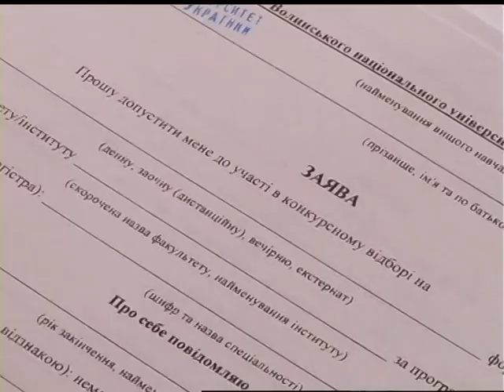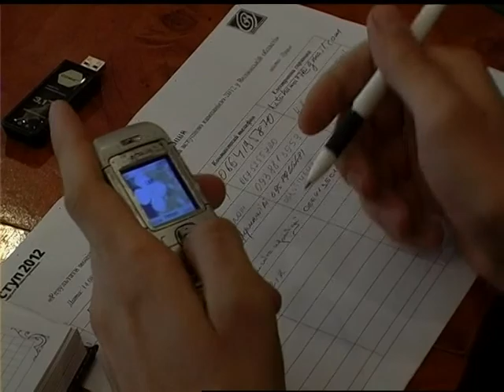Результати моніторингу вступної кампанії 2012. ОПОРА